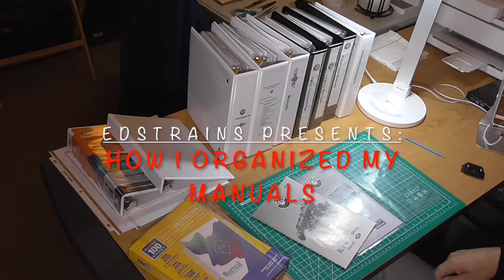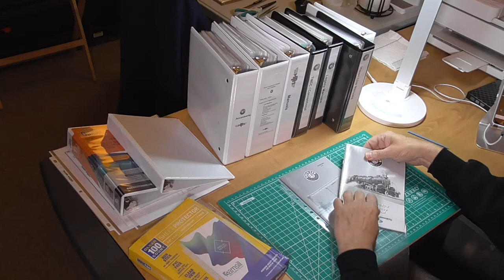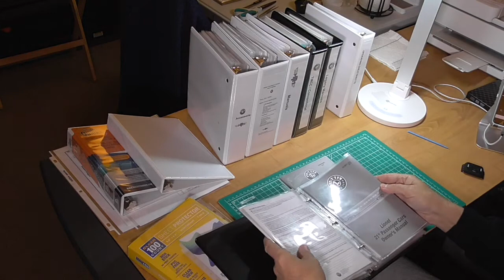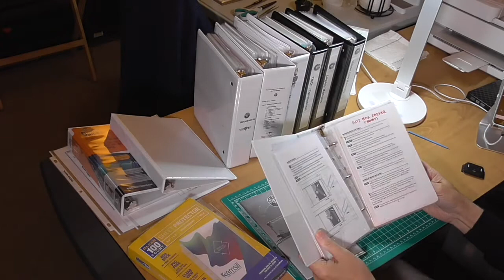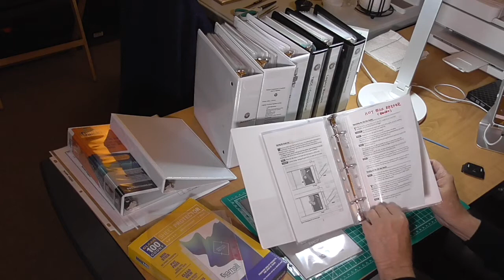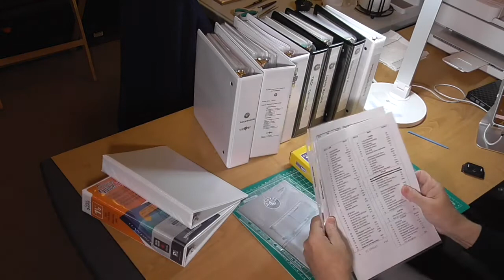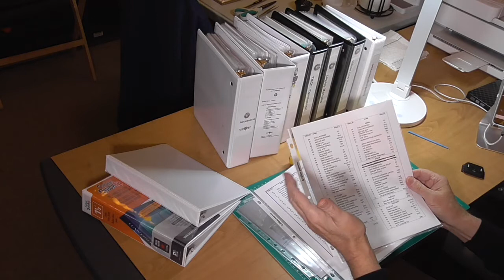Manuals, Manuals everywhere! How I Organize My Manuals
This video explains how I organize and store my train related manuals for easy access.